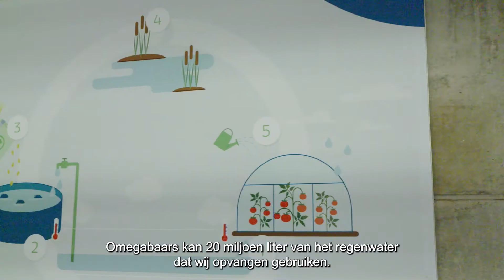Voka Expert - TomatoMasters